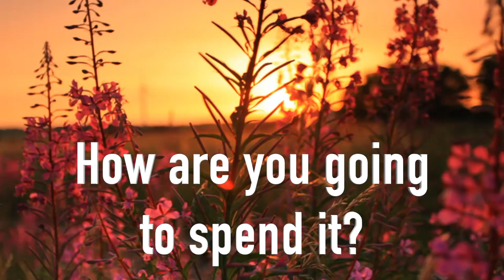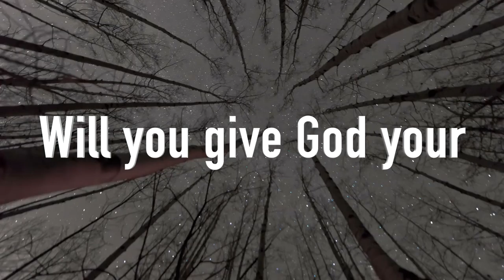Will You Give God Your One Life?